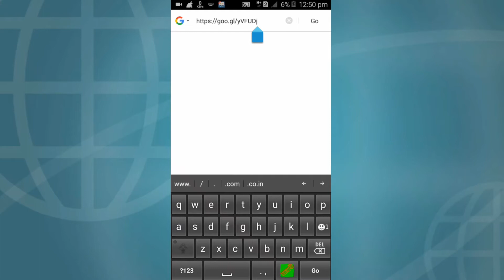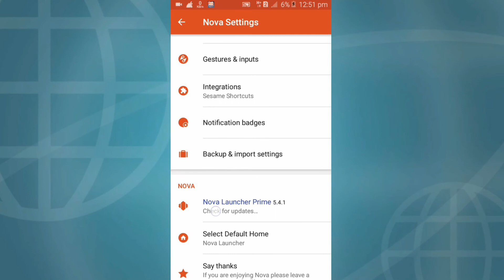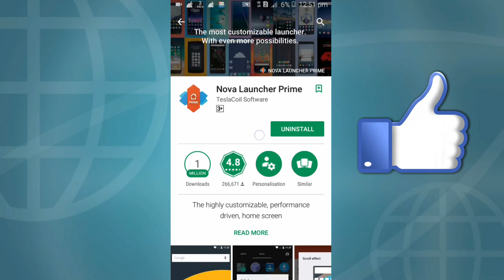How to Download Nova Launcher Prime For Free, Nova Launcher Prime 5.4.1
Hello friends in this video I am going I am going to show you How to Download Nova Launcher prime 5.4.1 for free.
Nova launcher is the best launcher for android.